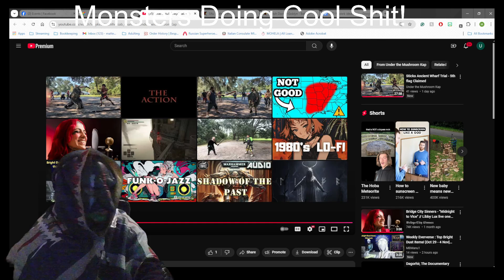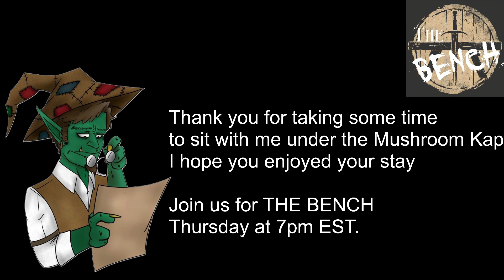Goblyn Storytime Episode 6: I told the Goblyn Witchdokta I was in love with you!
Goblyn Storytime with Goblyn Wichdoktas as the emphasis